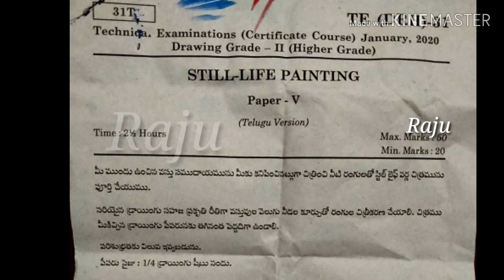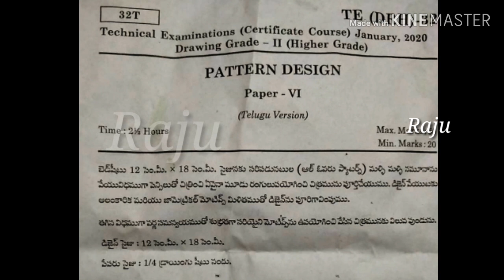TCC Drawing Higher Exam || Telangana || 2020 January 29 || Question papers || Raju